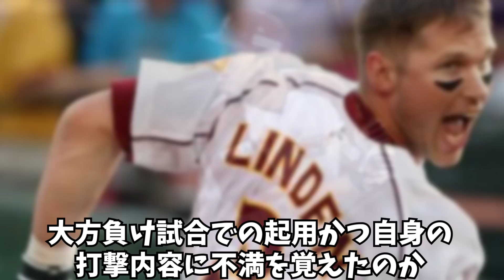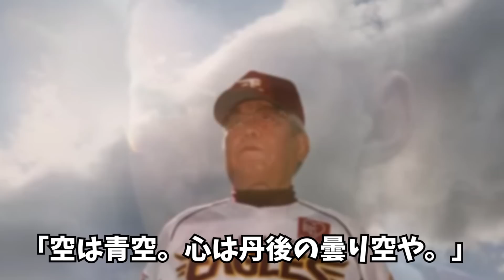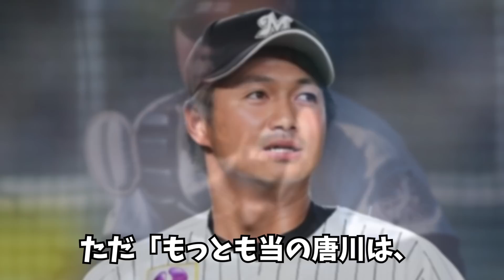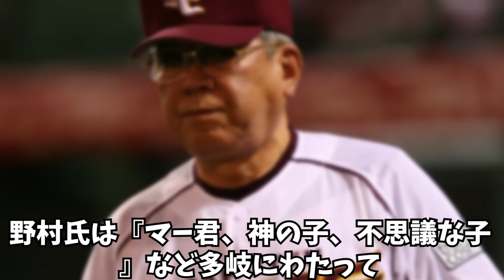ノムさん「あんな不届き者は見た事ない本当に不愉快だった」名将・野村克也が語る”最も嫌いだった選手”とのエピソードがあまりにも強烈だった…【プロ野球】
■フリー素材　　​